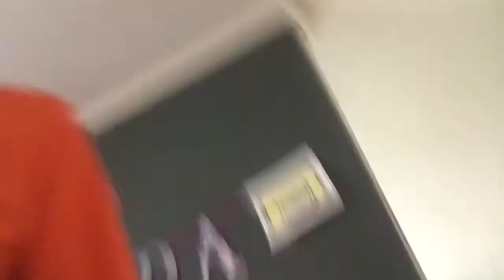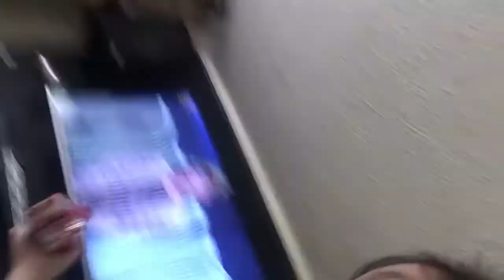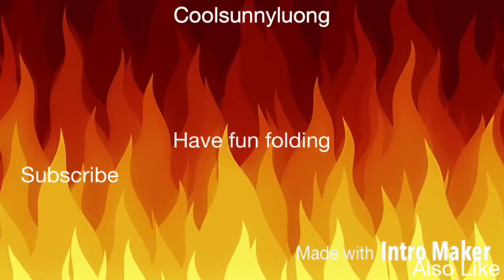Last to leave tiny house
Here is my intro song